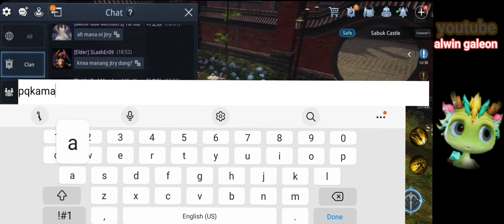Mir4 combine tau ng skills | success kaya?|mir4 global | legendary ?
Mir4 give aways soon